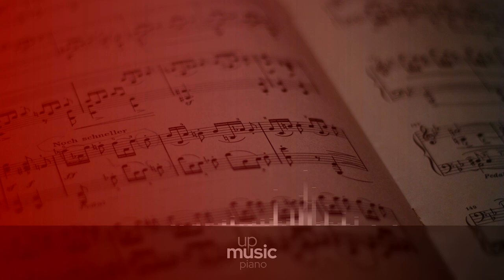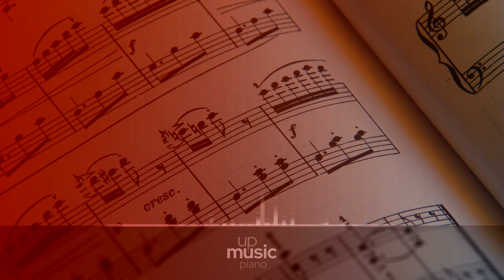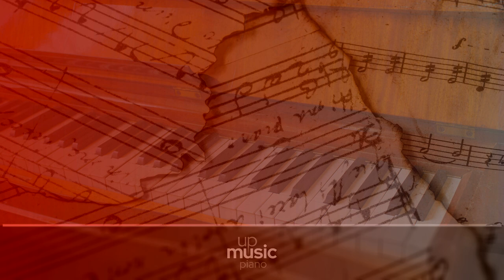KV. 281 Movement 02 Andante amoroso - Vadim Chaimovich ∙ upmusic ∙ piano